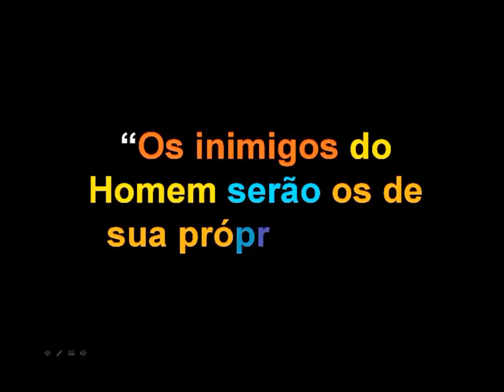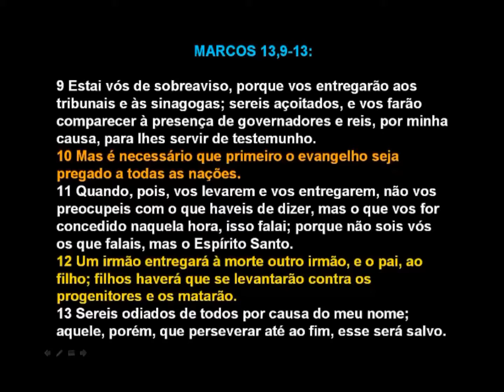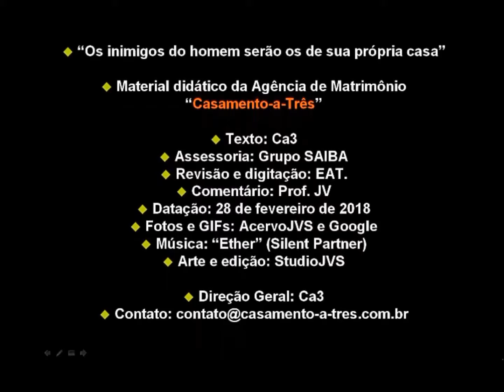Os inimigos do homem serão os de sua própria casa (Vídeo REFEITO)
“Os inimigos do Homem serão os de sua própria casa” (VÍDEO REFEITO PARA ATENDER NORMA DO YOUTUBE):
Esta é uma das mais aterradoras profecias de Jesus! E pior, ninguém escapa! Ninguém pode confiar cegamente em ninguém de carne e osso, como diz a Escritura: “Maldito o homem que confia no homem”. Assista este impactante vídeo e pasme! Ele se baseia nos seguintes trechos bíblicos:

MATEUS 10,34-38:
34 Não penseis que vim trazer paz à terra; não vim trazer paz, mas espada.
35 Pois vim causar divisão entre o homem e seu pai; entre a filha e sua mãe e entre a nora e sua sogra.
36 Assim, os inimigos do homem serão os da sua própria casa.
37 Quem ama seu pai ou sua mãe mais do que a mim não é digno de mim; quem ama seu filho ou sua filha mais do que a mim não é digno de mim;
38 e quem não toma a sua cruz e vem após mim não é digno de mim.

MARCOS 13,9-13:
9 Estai vós de sobreaviso, porque vos entregarão aos tribunais e às sinagogas; sereis açoitados, e vos farão comparecer à presença de governadores e reis, por minha causa, para lhes servir de testemunho.
10 Mas é necessário que primeiro o evangelho seja pregado a todas as nações.
11 Quando, pois, vos levarem e vos entregarem, não vos preocupeis com o que haveis de dizer, mas o que vos for concedido naquela hora, isso falai; porque não sois vós os que falais, mas o Espírito Santo.
12 Um irmão entregará à morte outro irmão, e o pai, ao filho; filhos haverá que se levantarão contra os progenitores e os matarão.
13 Sereis odiados de todos por causa do meu nome; aquele, porém, que perseverar até ao fim, esse será salvo.